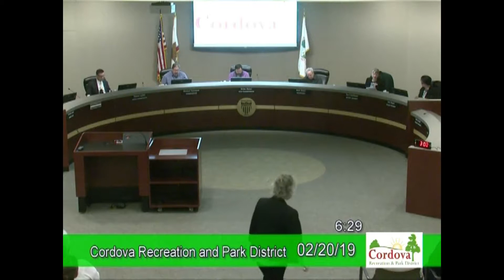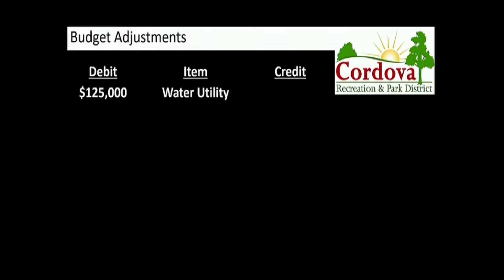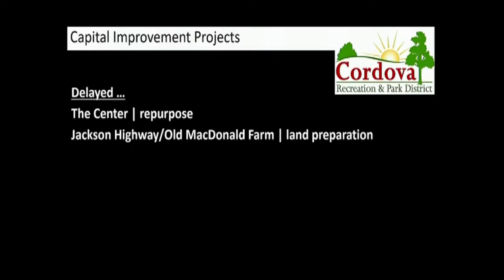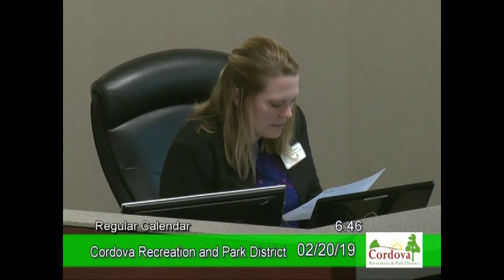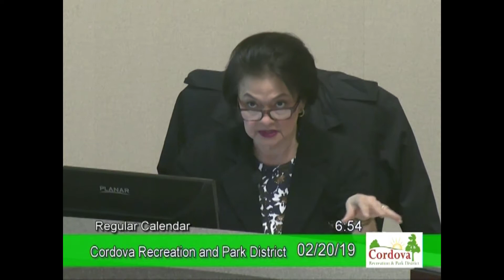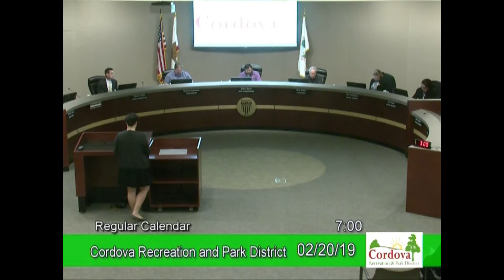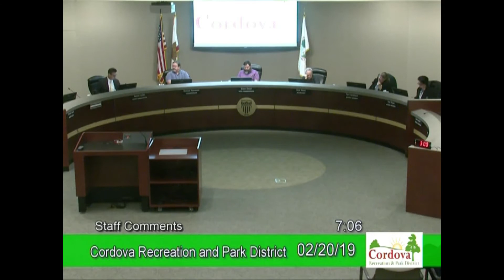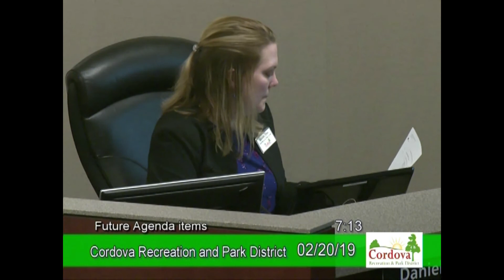Board of Directors Regular Meeting 02-20-19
This is video footage of the February 20, 2019 meeting of Cordova Recreation and Park District's Board of Directors.